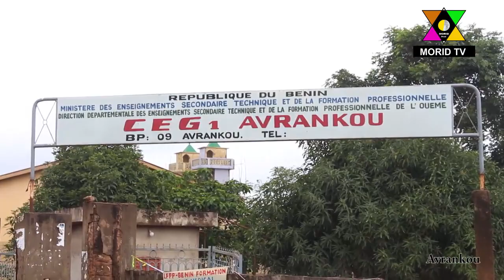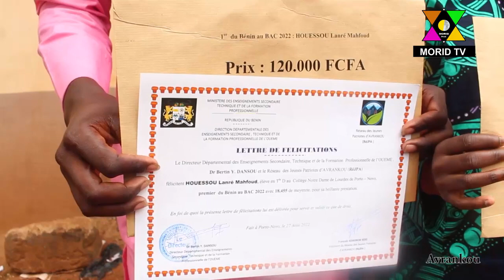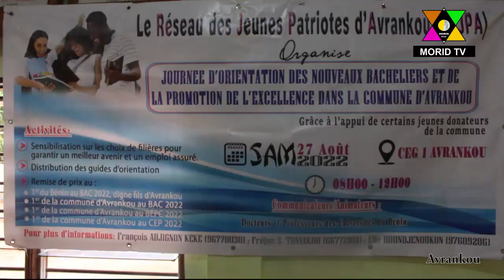Promotion de l'Excellence par le RéJPA: Remise de Prix suivie de sensibilisation sur le choix des fi